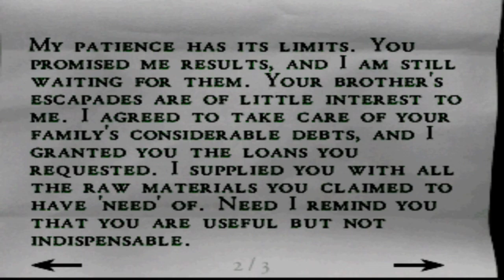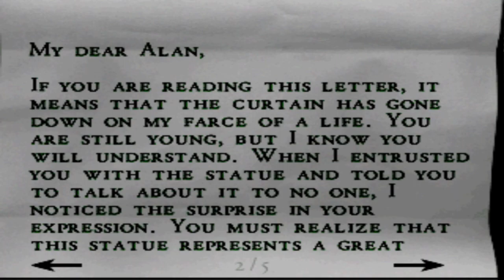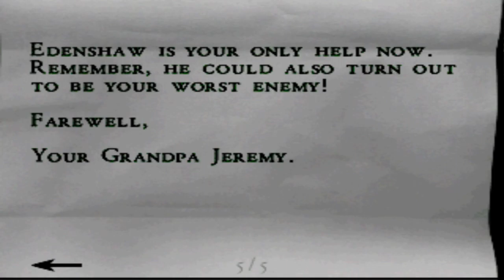#8 Lets play Alone in the Dark The New Nightmare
Welcome to my Lets play Alone in the Dark The New Nightmare.
my 2nd PS1 game in a long series of PS1 Games.

What is Alone in the Dark The New Nightmare?

Set on October 31, 2001. Edward Carnby's best friend and partner, Charles Fiske, has been found dead off the coast of Shadow Island, a mysterious island near the coast of Massachusetts. Carnby's investigation quickly leads him to Frederick Johnson, who informs him of Fiske's search for three ancient tablets with the ability to unlock an incredible and dangerous power. Johnson pleads with Carnby to take the place of Fiske and reopen the investigation in order to recover the tablets. Carnby accepts and makes it his mission to find Fiske's killer. Johnson introduces Edward to Aline Cedrac, an intelligent, young university professor. She joins Edward to recover the missing tablets and assist Professor Obed Morton, whom she believes to be her father. While flying over the coast of Shadow Island, Edward and Aline's plane comes under attack by an unknown creature. Edward and Aline both jump out of the plane and parachute to the ground, but are separated immediately. Edward lands in the dense forest just outside a manor, while Aline lands on the roof of it. The game's plot is a separate canon from the main of the series.